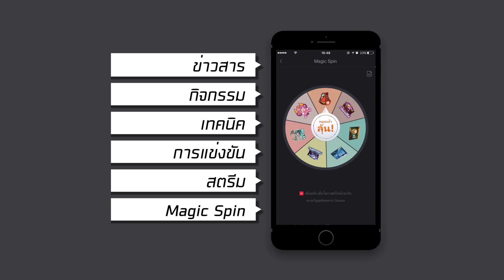Garena RoV - Preyta New Epic Skin: Nether Drake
RoV เกมมือถือแนว MOBA บนมือถือ!
มาแล้ว!! Preyta กับสกินระดับ Epic "Nether Drake"